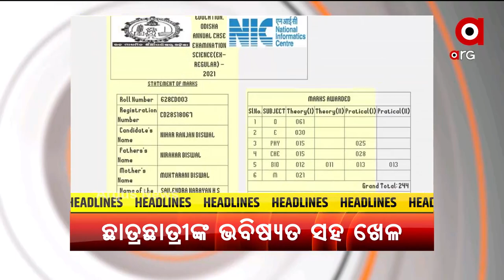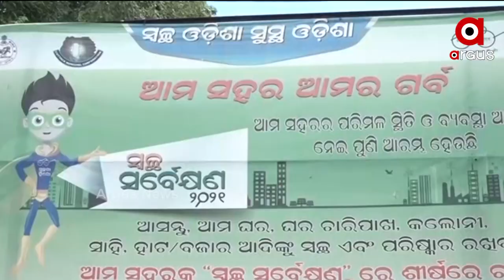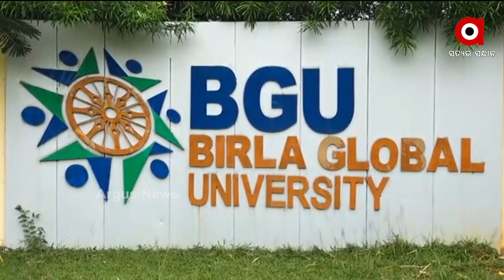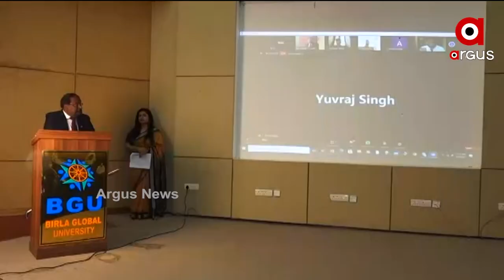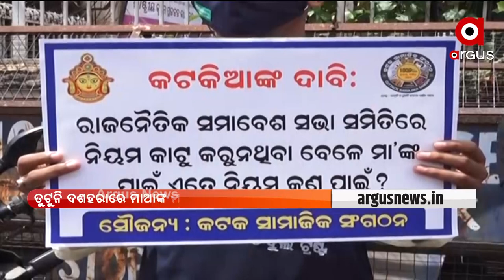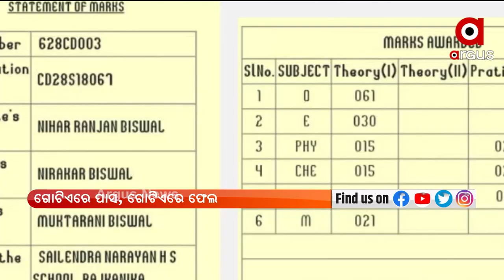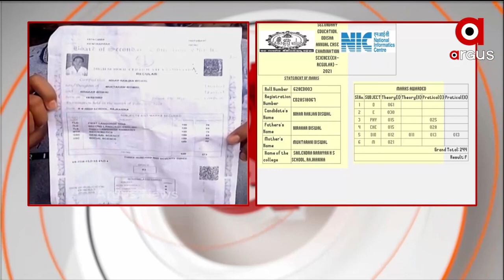BARABATI DHAULI EXPRESS